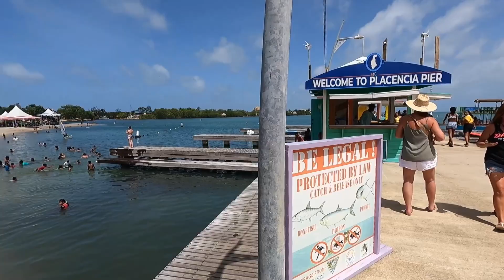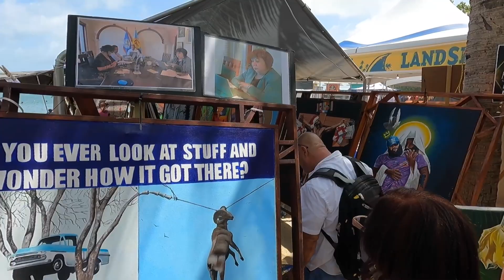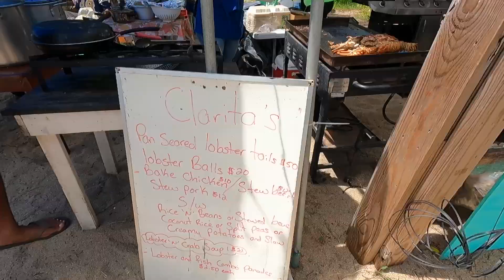Lobsterfest 2023 Placencia, Belize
Please remember to like this video to reach more people.